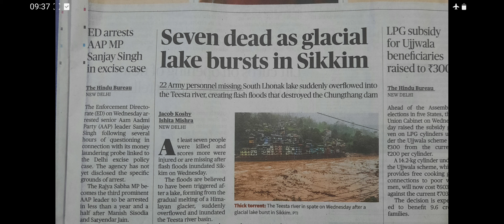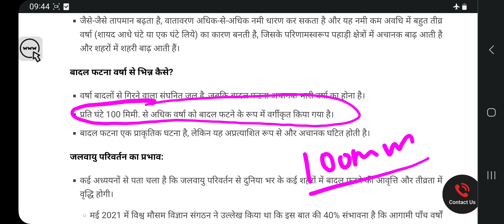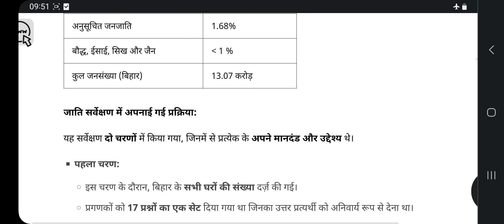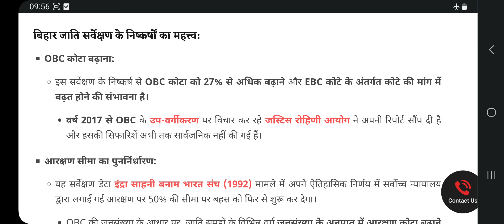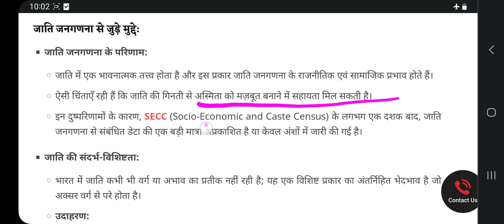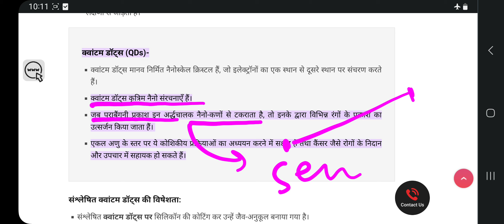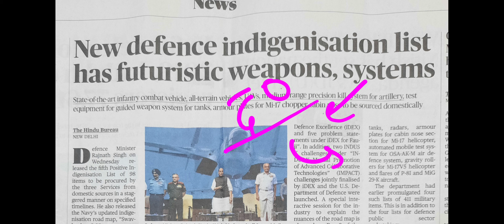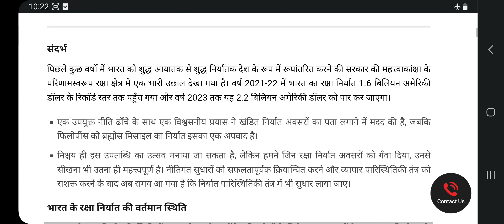🔥 अब ऐसे पढ़िए BPSC के लिए | डेली news paper discussion 69 और 70 Bpsc के लिए | bpsc current affairs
69 Bpsc paper discussion video

khan sir rakshabandhan video
BPSC Exam
BPSC Syllabus
BPSC Preparation
BPSC Notification